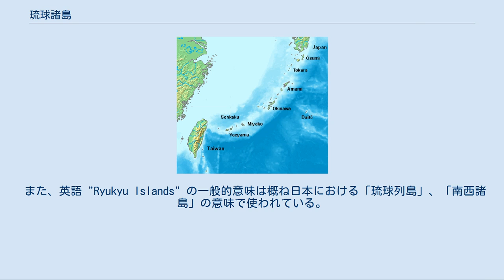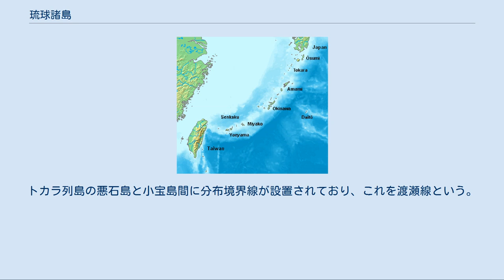琉球諸島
世界 」 アジア 」 東アジア 」 日本 」 南日本 」 南西諸島 」 琉球諸島 琉球諸島（りゅうきゅうしょとう、琉球語: Ruucuu-reptoo）は、南西諸島の一部の範囲であり、定義は以下に二分される。
 従来の一般的な定義では、奄美群島、沖縄諸島、宮古列島、八重山列島の総体とされる（後述）。
 2011年5月26日に開催された「地名等の統一に関する連絡協議会」（第73回）に基づく決定地名では、大東諸島を除く沖縄県全域とされる（後述）。
 （参考）南西諸島および周辺図 上記の通り、2011年に日本国の公的機関により新しい定義がなされたため、過去の経緯や文脈などによる用法の曖昧さについては注意を要する。
 「奄美群島、沖縄諸島、宮古列島、八重山列島の総体」とするものである。
これはかつての琉球王国の領土とほぼ重なり、現在の沖縄県の大部分を占める。
奄美群島は鹿児島県に属する。
概ね太平洋と東シナ海の境をなす。
 大東諸島については、サンフランシスコ平和条約第三条で「北緯二十九度以南の南西諸島（琉球諸島及び大東諸島を含む）」と規定され、また、沖縄返還に関する日米間の条約の名称が「琉球諸島及び大東諸島に関する日本国とアメリカ合衆国との間の協定」とされるなど、琉球諸島に含まない場合がある。
 但し、日本と関係する国際条約においては通例、その条約における「琉球諸島」(Ryukyu Islands) の具体的範囲が明文で規定されており、逆に言えば通例、条約が「琉球諸島」と言う用語の定義をするものではない。
 また、英語 "Ryukyu Islands" の一般的意味は概ね日本における「琉球列島」、「南西諸島」の意味で使われている。
 また、この用語の範囲に尖閣諸島を含むかについては緒論ある（詳細は「南西諸島」を参照）。
 「大東諸島を除く沖縄県全域」とするものである。
これは、2011年5月26日に開催された「地名等の統一に関する連絡協議会」（第73回）に基づく決定地名である。
「地名等の統一に関する連絡協議会」は、国土交通省国土地理院と、海上保安庁海洋情報部との連絡部会である。
 前述の従来定義と比較して、鹿児島県の領域である奄美群島を除外、更に尖閣諸島を含み、大東諸島を除外する事が明確化されている。
 同様な用語として琉球列島や琉球弧があり、この定義は分野や対象、研究者によっても異なる。
 例えば、『広辞苑 第6版』では琉球弧を大隅諸島から台湾までとしており、『地理用語集』では琉球列島と南西諸島を同義としている。
 生物学では、生物地理の観点から九州から台湾間の弧状列島の亜熱帯地域、つまりトカラ列島から八重山諸島まで島々を琉球列島と定義し、この場合も大東諸島及び尖閣諸島を含めない。
一方植物相などでは、大東諸島及び尖閣諸島も含める場合もある。
トカラ列島の悪石島と小宝島間に分布境界線が設置されており、これを渡瀬線という。